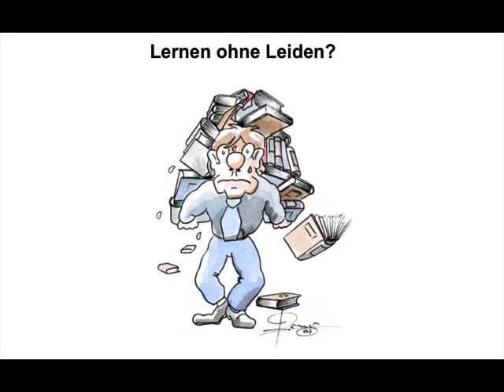Bedürfnisse u. Ressourcen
Beispiele:
• Betriebswirt
• Technischer Betriebswirt
• Technischer Fachwirt
• Industriefachwirt
• Wirtschaftsfachwirt
• Handelsfachwirt
• Personalfachkaufmann
• Industriemeister
• Küchenmeister
• Restaurantmeister
• Hotelmeister
• Abwassermeister
• Wassermeister